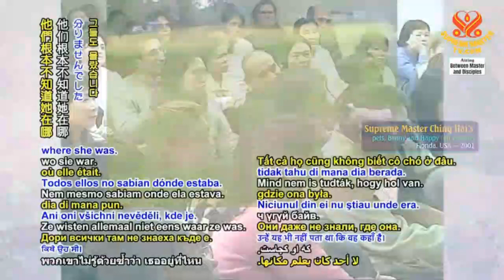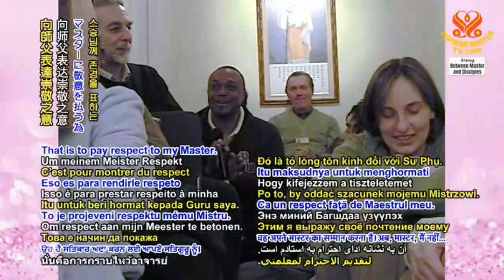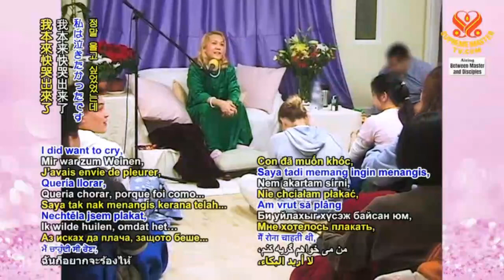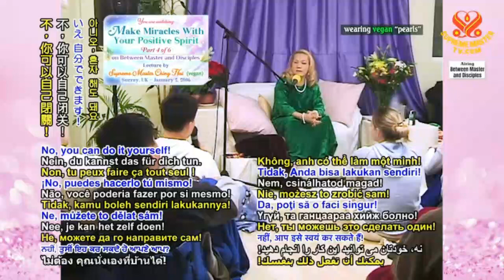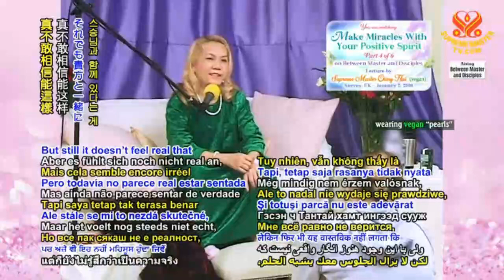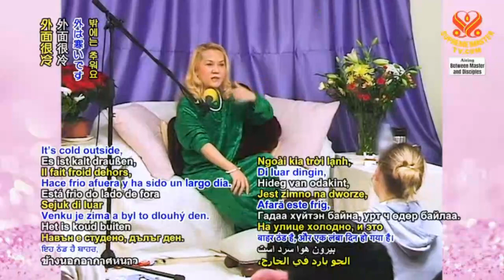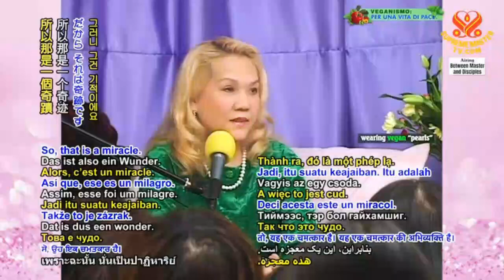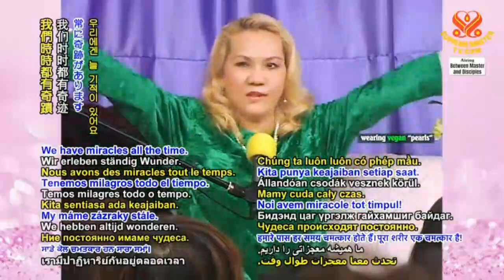tạo phép màu - p3,4,5 - Make Miracles With Your Positive Spirit, - CHINGHAI